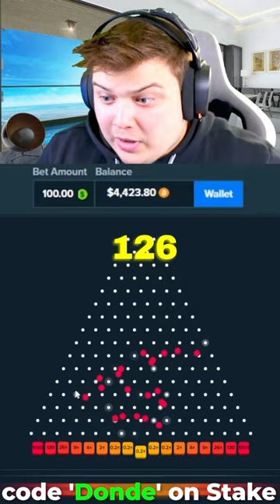GREAT PROFITS On PLINKO!! (Stake Originals)